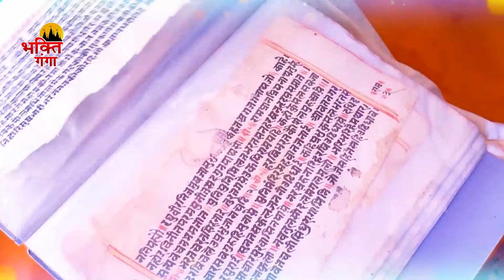शुक्रवार Special भजन | लक्ष्मी दुर्गा अमृतवाणी | लक्ष्मी कथा 2024 | Nonstop Laxmi Bhajans | Mantra